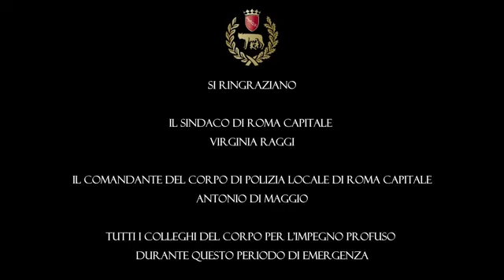Fratelli e sorelle d'Italia - Banda musicale del Corpo di Polizia Locale di Roma Capitale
Il 15 ottobre 1870 venne costituita, nella nuova capitale del Regno d'Italia (Roma) , la "Banda delle Guardie di Città". Dopo la direzione dei Maestri Mililotti e Pezzini, il 27 aprile 1885, prese la bacchetta il mitico M° Alessandro Vessella che - con le sue scelte di coraggioso riformatore - diede un nuovo taglio, più moderno e innovativo - al complesso musicale. Nel 1925 la bacchetta magica della Banda passò nelle mani di un altro grande musicista, compositore e direttore: il M° Antonio D'Elia (poi direttore della Banda della Guardia di Finanza), che trascrisse ed eseguì numerosi capolavori musicali passati alla storia come concerti memorabili tra cui la celebre esecuzione - in prima assoluta! - dei "Pini di Roma" di Ottorino Respighi alla presenza del Sindaco e del compositore in persona. Durante il fascismo, nel 1927, il Corpo delle Guardie di Città venne sciolto... Soltanto nel novembre del 1946, dopo la proclamazione - per volontà popolare - della Repubblica Italiana e il "ripristino" della democrazia la rinascita di Roma fu accompagnata dalla ricostituita compagine musicale del "nuovo" Corpo dei Vigili Urbani. Alla direzione si susseguirono il M° Andrea Pirazzini, il M° Leone Santucci, il M° Renato Di Biagio e il Direttore pro-tempore Giuseppe Pagliuca. Dal 1987 la Banda musicale del Corpo della Polizia Locale di Roma Capitale é affidata alla sapiente direzione del M° Nello Giovanni Maria Narduzzi, autore anche dell'attuale marcia d'ordinanza "Festa" (scritta nel 1990). La Banda ci ha ormai "abituati" a un vasto e ricco repertorio di alto livello artistico, eseguito - in mai troppo numerosi - bellissimi concerti ed entusiasmanti sfilamenti/parate a Roma, in tutta Italia e all'estero (ricordate lo Spasskaya Tower Festival del 2015, per esempio?). Pertanto non ci ha sorpresi più di tanto constatare che - nonostante l'impegno in prima linea di molti di loro contro la diffusione di covid19 e con la gente (effettuano i controlli su chi viola la quarantena e portano beni di prima necessità al domicilio delle famiglie e delle persone più bisognose) - siano riusciti a farci questo regalo per augurare a tutti BUON PRIMO MAGGIO!
Questo particolare "arrangiamento" dell'inno nazionale della Repubblica Italiana è di Giovanni Di Fabio.
Dirige il vicedirettore Andrea Monaldi.